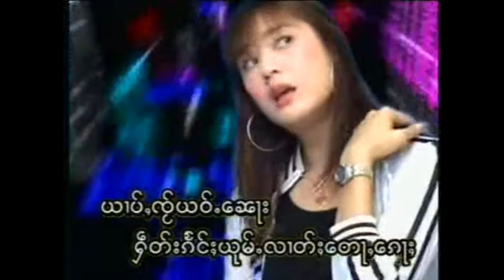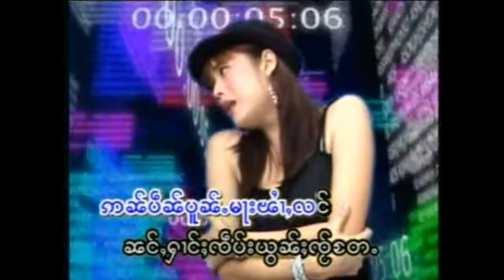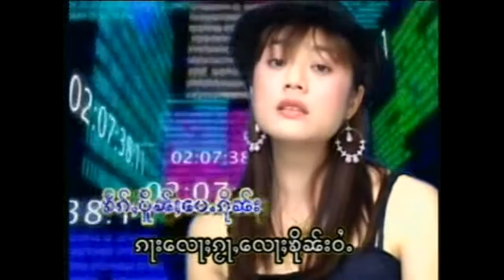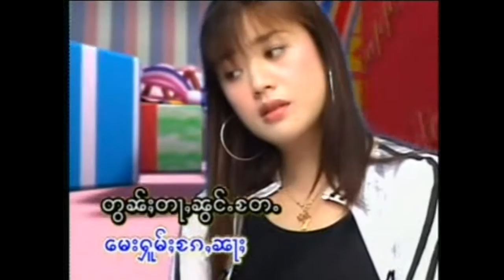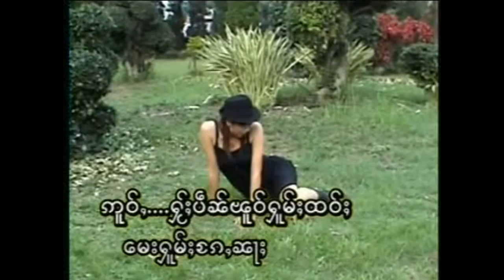นางหลาวหลาว - จู้เก่านางผัวเปิ่น ၸူႉၵဝ်ႇၼၢင်းၽူဝ်ပိူၼ်ႈ- ၼၢင်းလၢဝ်လၢဝ် [Official MV]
ၵႂၢမ်း  - ၸူႉၵဝ်ႇၼၢင်းၽူဝ်ပိူၼ်ႈ
ႁွင်ႉ   - ၼၢင်းလၢဝ်လၢဝ်
တႅမ်ႈ -  ၸႆၢးၶမ်းဢွၼ်ႇ
မူၼ်ႉၵႂၢမ်း - မွၵ်ႇသိုဝ်ႇသိုဝ်ႇႄလႈၸႆၢး

เพลง  :   จู้เก่านางผัวเปิ่น
ศิลปิน :  นางหลาวหลาว
คำร้อง : จายคำอ่อน
อัลบั้ม  : หมอก ซื่อๆ แล่จาย

แท็ก.